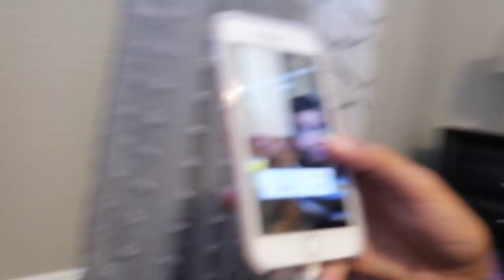InStaGraM controls my DAY! | PRT. 2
Today I let you guys, my fans and followers, control my entire day! Some of the things I had to do were CRAZY!

Hey its Klai! I post every Monday, Wednesday, and FRIDAY! On my channel you will still see lots of my sister Rykel but you will also see fun videos like DIYS, challenges, how to's and MORE!!

**musical.ly**  @klaileaj